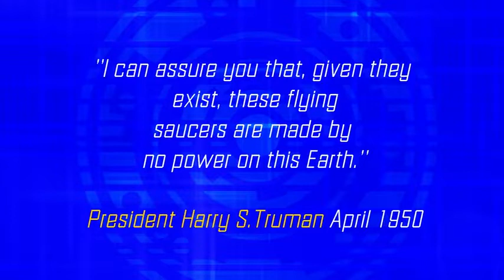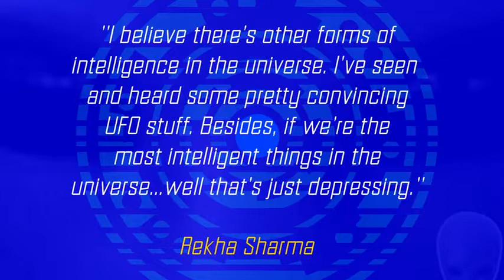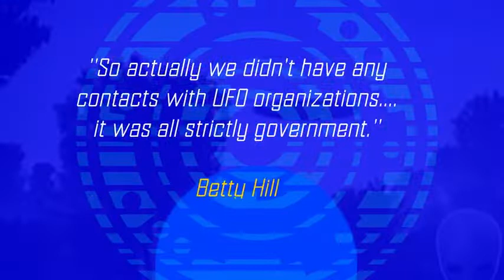Open Source Code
Iternity Human Storybook